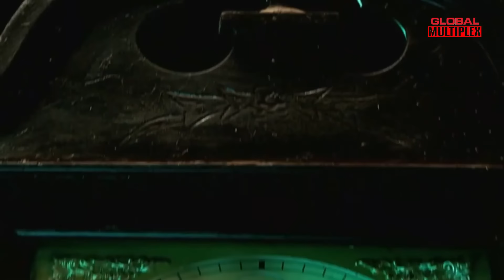koi aane ko hai -suhagan chudail -tantra -horror stories -aahat-fear files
Get ready to be spooked with the scariest horror stories in "Koi Aane Ko Hai," "Tantra," "Aahat," and "Fear Files"! Do you dare to watch these chilling tales?
Suhagan Chudail's Dark Secret Revealed After 100 Nights of Fear
Tantra:(Charitra) Part 2
A newly marries brides life takes a 360 degree turn when her husband is found dead. But soon she finds her husband living in a distant place. Unaware about the fact that her husband is a ghost who has some wrong intentions.

Episode Title: Charitra(Tantra)
Genre: - Horror
Written by :- Deepak Malik
Screenplay by :-  Deepak Malik
Directed by :- Vicky Chauhan

If you like horror shows  "Aahat", "Fear Files" and "Ssshhh Phir Koi Hai," you've come to the right place. Our channel is dedicated to providing you with the best horror content, including suspenseful episodes, ghost stories, and supernatural encounters.